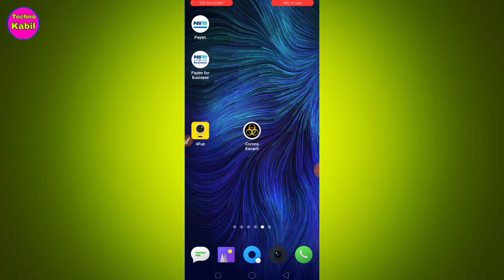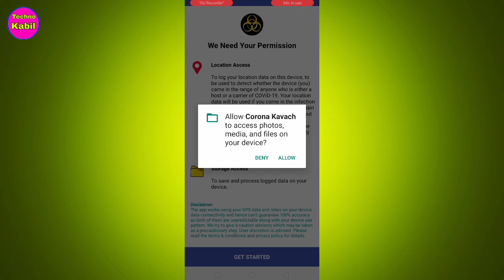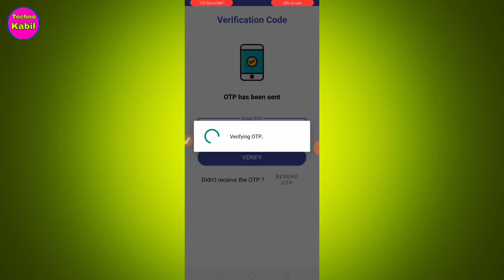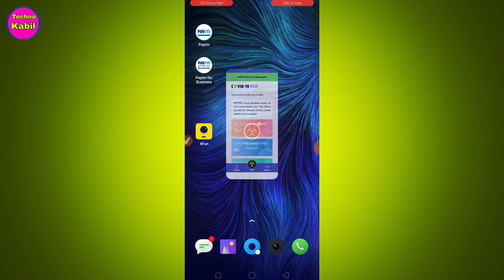आपका फोन बताएगा आपके आस पास कोई Corona का मरीज तो नहीं है || New Corona kavach app for Android user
corona se bachav ke liye kya kya karna chahiye,
corona se bachne by baba ramdev,
corona se bachne ke liye ramdev baba,
corona se bachav status,
corona se bachne ke liye song,
corona se bachav ke liye kya khana chahiye,
corona se bachne ke upay,
corona se bachav ke liye kya khaye,
corona se bachne ki tabeer,
corona se kaise bacha hota hai,
corona se kaise bachenge,
corona se kaise bache sadguru,
corona se kaise bacha jaye baba ramdev,
corona se kaise bache upay bataye,
corona se kaise bacha jaye status,
corona se kaise bache gharelu nuskhe,
corona se kaise bache gharelu upay,
corona se kaise bacha jayega,
corona se kaise bache,
corona se kaise bacha jaye,
corona se kaise bacha jaaye,
corona se kaise bacha jaye pakistan,
corona se kaise bacha jaye in urdu,